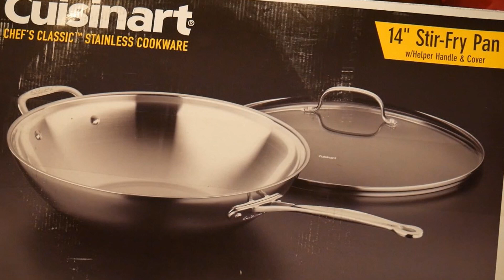Which wok is better: ROUND or FLAT bottom?